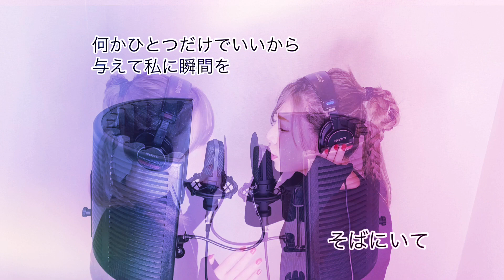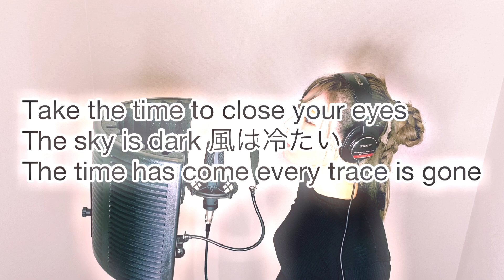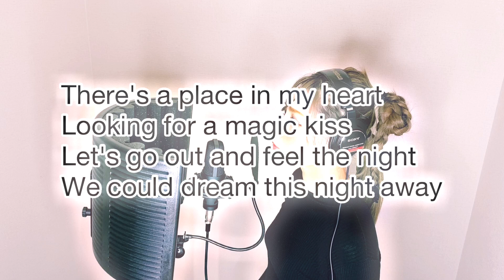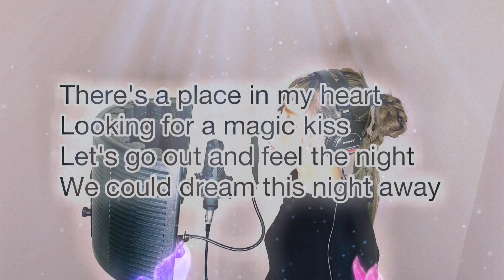Many Classic Moments /globe（メニークラシックモーメンツ/グローブ）歌ってみた【フル歌詞付き】Covered by じゅにひめちゃんねる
globeさんの名曲♪「Many Classic Moments」を歌ってみました♪
特にラスサビの部分がお気に入りです❣️
ぜひ最後までご視聴よろしくお願いいたします🥺

【名前の由来】
じゅにひめとは、愛犬🐶じゅにあ♂と🐶ひめ♀の名前です。
Twitterでも愛犬の紹介をしていますのでそちらも是非ご覧ください❣️

今回も素敵な音源をお借りしました♪
▼ちっこま様▼

Mix & Mastering by Isamu Mamoru
Editor by Isamu Mamoru